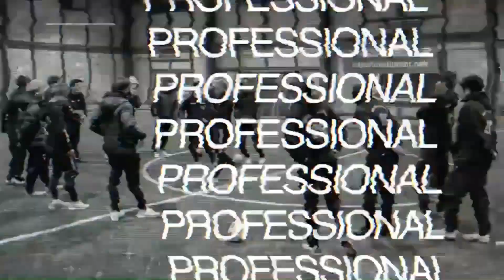【‼️超絶テク‼️】滋賀県.守山校スクール映像